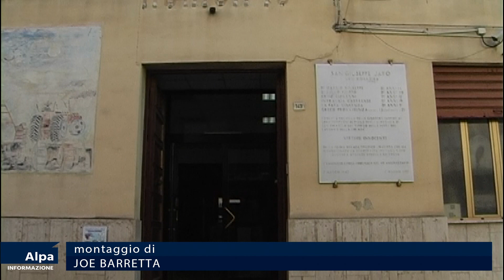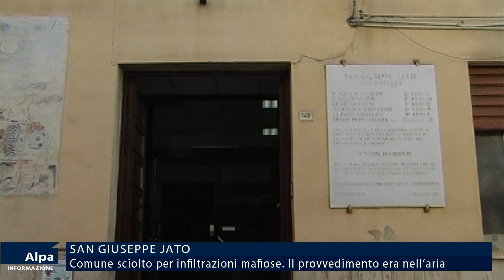Comune di San Giuseppe Jato sciolto per infiltrazioni mafiose. Il provvedimento era nell’aria